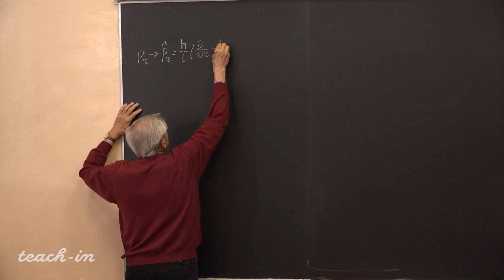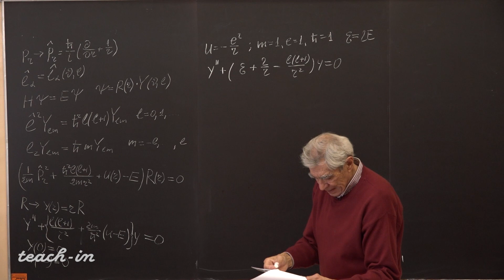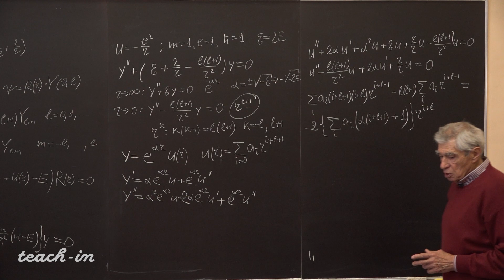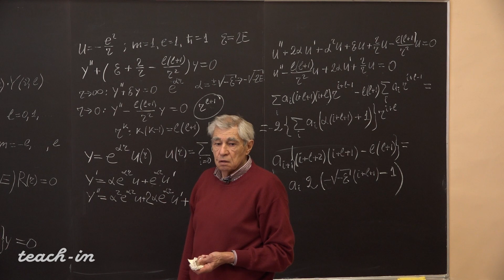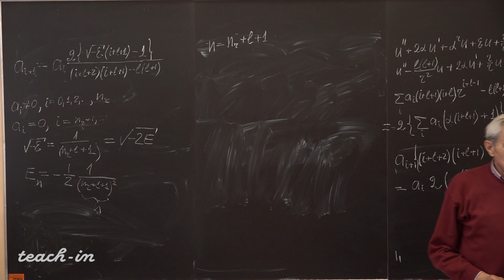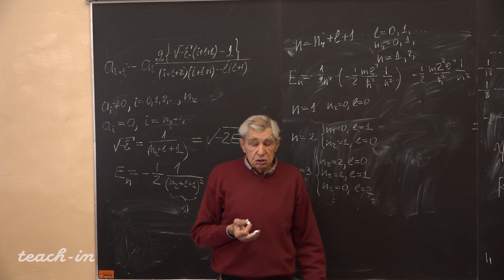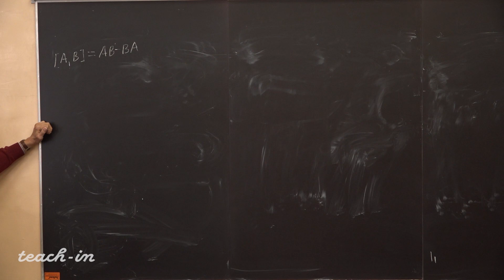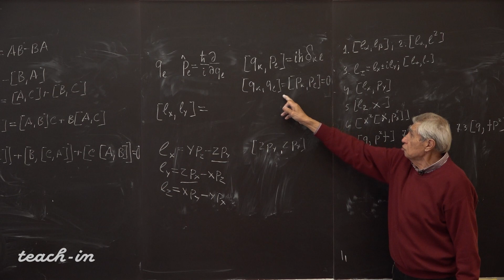Петров С.В. - Квантовая механика - 11. Задача про атом водорода и алгебра коммутаторов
00:00:20 Вступление
00:08:50 Радиальное уравнение для атома водорода
00:33:20 Рекурсия и главное квантовое число
00:46:15 Энергетический спектр
00:53:07 Радиальная волновая функция и кратность вырождения
01:00:35 Вопросы студентов
01:01:26 Квантовые скобки Пуассона
01:09:09 Решение задачи